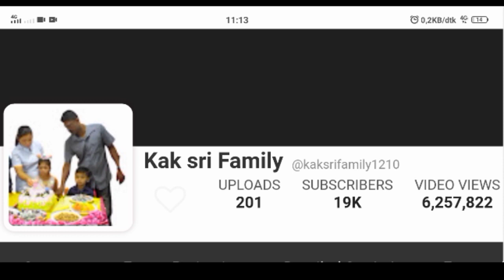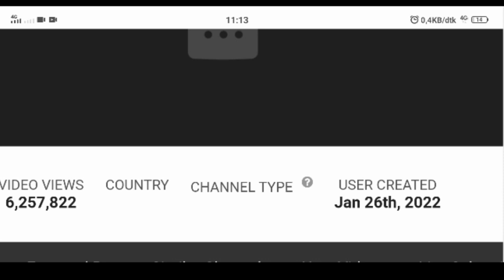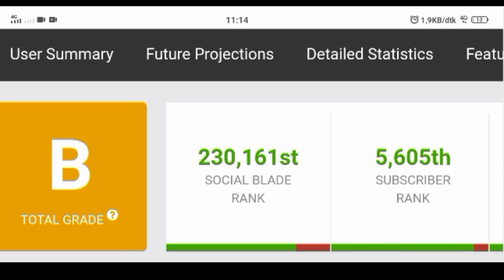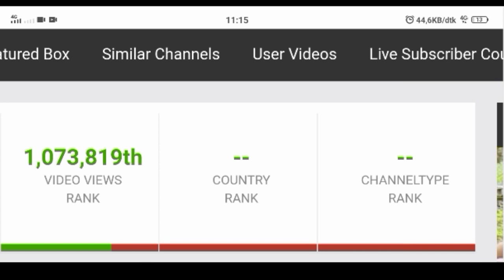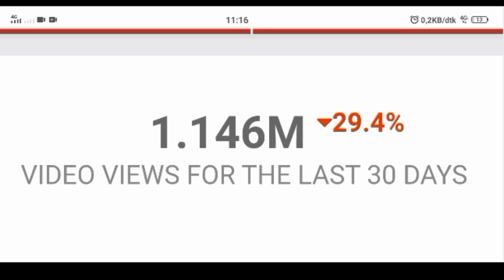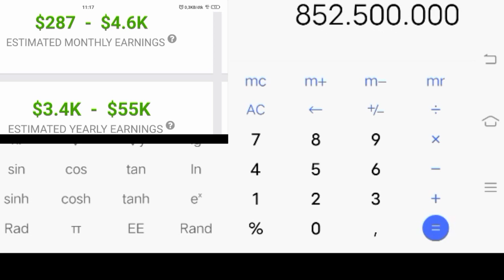Gaji YouTube Kak Sri Family terbaru dari YouTube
Terimakasih.